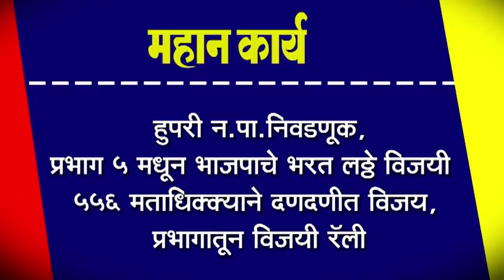हुपरी न.पा.निवडणूक,प्रभाग ५ मधून भाजपाचे भरत लठ्ठे विजयी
हुपरी न.पा.निवडणूक,प्रभाग ५ मधून भाजपाचे भरत लठ्ठे विजयी : ५५६ मताधिक्क्याने दणदणीत विजय, प्रभागातून विजयी रॅली